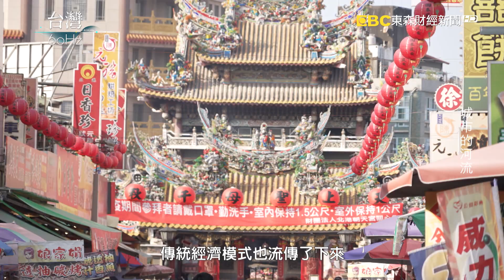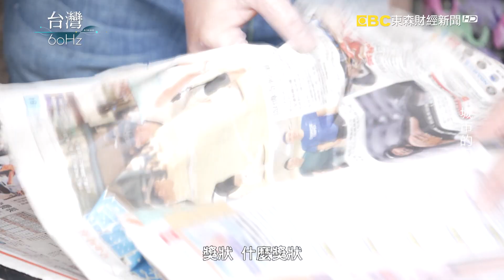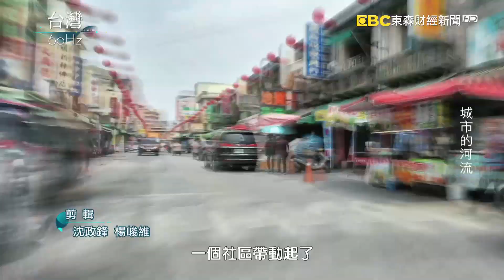一座廟 牽動北港的興衰？「宮口街」百年店家臥虎藏龍【台灣60Hz】｜廖慶學 2022.04.30 part2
北港有個很古老的名字叫做「宮口街」
廟前最熱鬧的中山路，百年店家林立，各個臥虎藏龍！

一個紅龜粿撐起七代家族的生活，糕餅獲天皇金牌獎，進貢給日本天皇
早期有錢人嫁女兒用的「炫富餅」 ，現在由第三代經營變成最夯伴手禮
開業超過一世紀的燈籠店，第六代傳承手繪工藝「落筆」飛快不出錯
海軍陸戰隊員肩負百年麻油世家重擔，堅持手工製作傳統麻油

穿梭巷弄回到「笨港」年代
走在當年商賈雲集的「暗街仔」，體驗北港小鎮的百年風華
北港商圈傳統融合創新，要讓更多人認識不一樣的北港文化